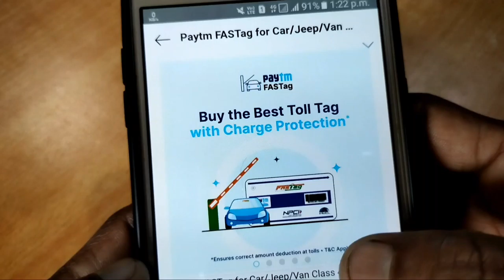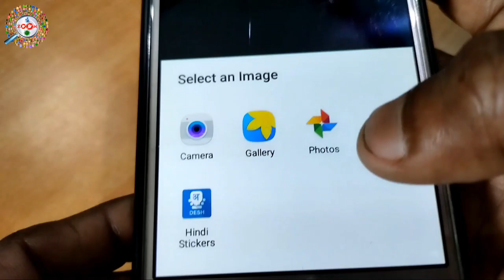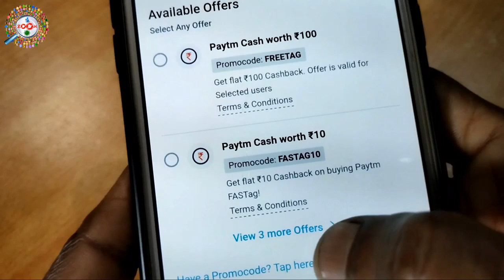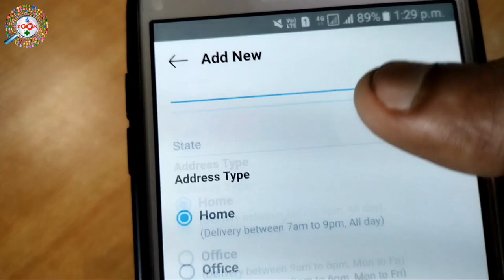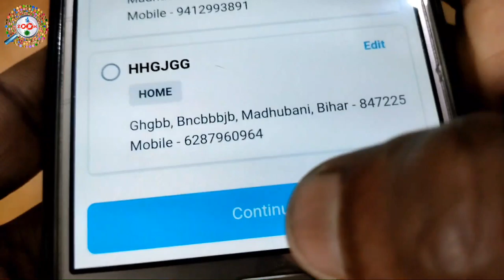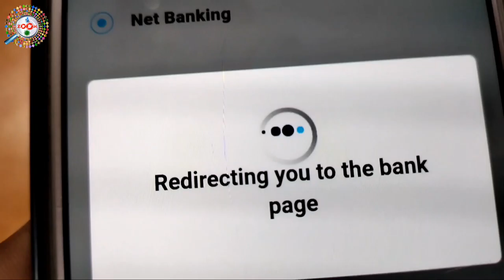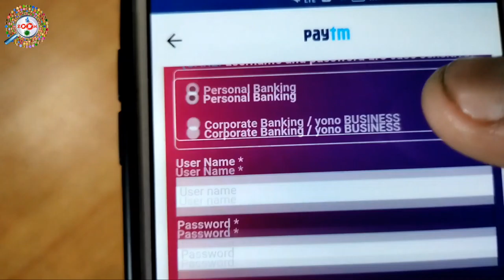FASTag Registration Process - paytm se fastag kaise banaye | 3 मिनट में फास्टैग अप्लाई करे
FASTag is an electronic toll collection system in india, operated by the National Highway Authority of india. it employs Radio Frequency Identification technology for making toll payments directly from the prepaid or saving linked to it or directly toll owner.

1) January 2021 se fastag mandatory hai, toll plaza par sabhi lines fastag  hogi, cash ki sirf ek line hogi usme bhi line me lag kar dubi tax dena hoga,bur ab government  ne 15 february 2021 mid nite se mandatory kar diya hai ab sabhi line fastag ki ho gayi hai ab agar aap e pass fastag nhi hai to toll plaza par double tax dena hoga wo thi line laga kar,to is video me mai aap ko fastag banane ka complete process dikhaya hu ki kis tarha se fastag ke liye online apply karoge,
is video me paytm se fastag apply karne ka process dikhaya gya hai. fastag banane ke bahut traika hai,direct bank ki site se bhi bana sakte hai aur paytm app se bhi bana sakte hai